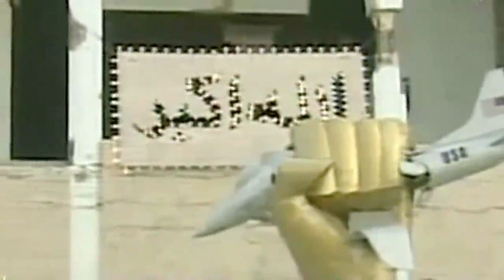How To Write A Defiant Dictator's Speech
When the going gets touch, the tough ramble wildly for three hours on state TV.

If you are a defiant dictator here is a step-by-step guide to how to writing the perfect speech.